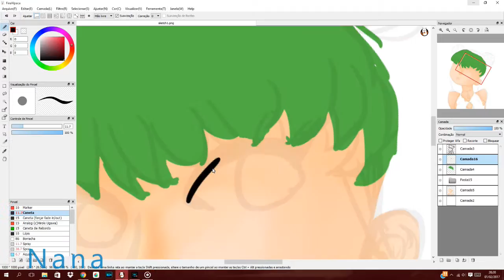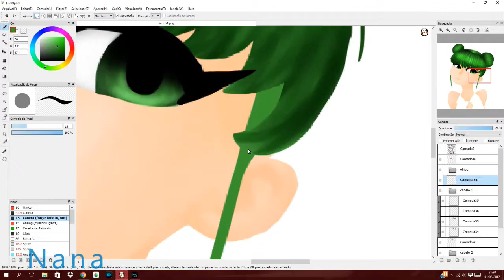Keywii [Speedpaint]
If you're going to draw my character please give me the credits.

Many hugs!! 💖
~ Nana

P.S.
Bye!!! 😜

✨Information✨
Program used: Fire Alpaca and Photoshop CC
Video Editor: Ciberlink PowerDirector 15
Recorder: Ciberlink Screen Recorder 15
The draw belong to me. All credits to me
TAGS!!